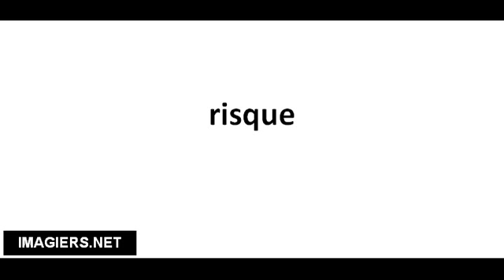Cómo pronunciar risque